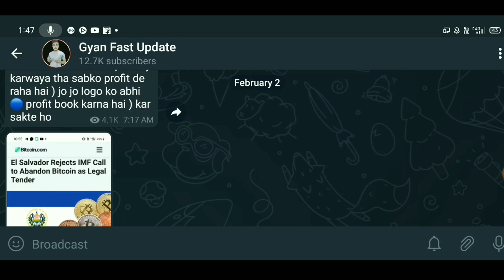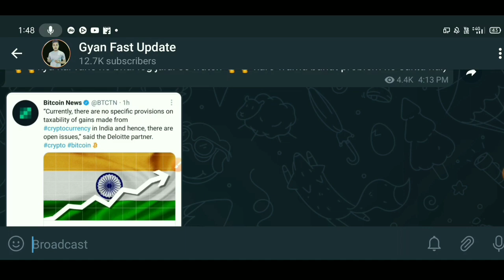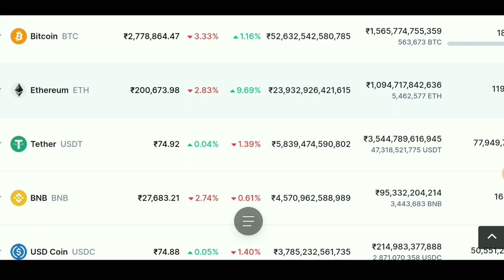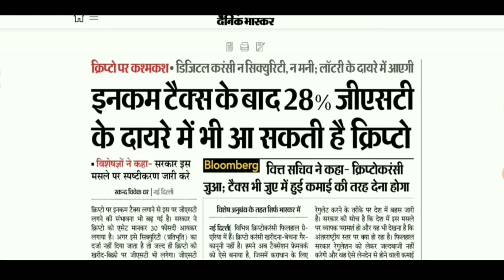🔴 Urgent Crypto News Today 😭 Cryptocurrency News Today Hindi | Why Crypto Market Is Going Down Today